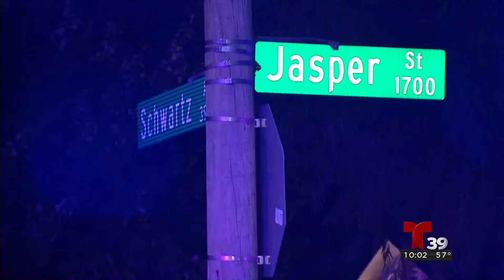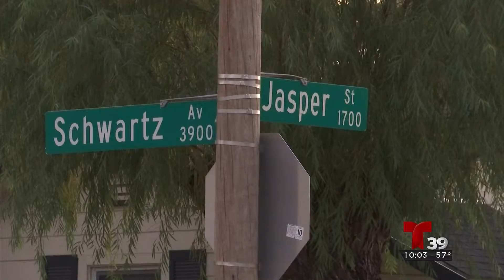Hombre herido de bala en tiroteo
Un tiroteo ocurrido esta madrugada al norte de la ciudad de Fort Worth alarmo a todo un vecindario, de acuerdo con las autoridades un hombre de 28 años de edad resulto herido …